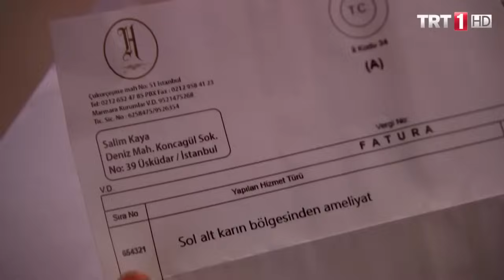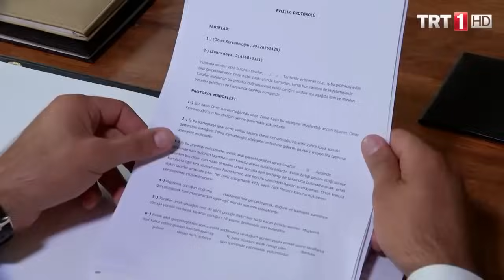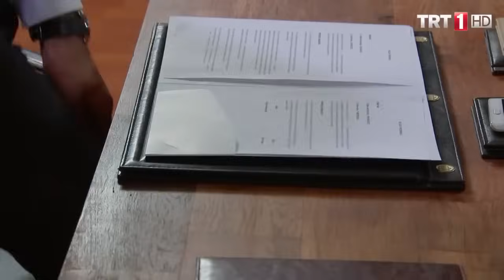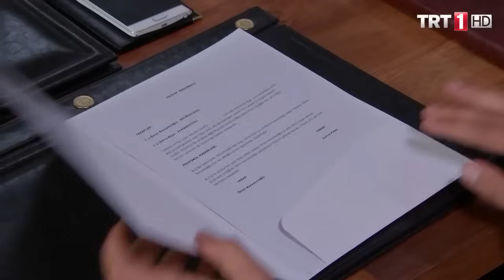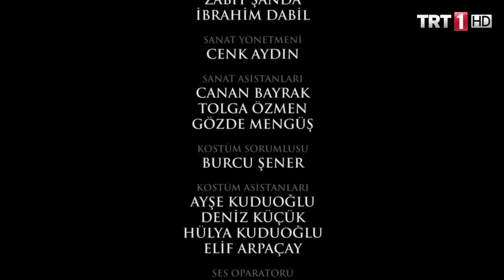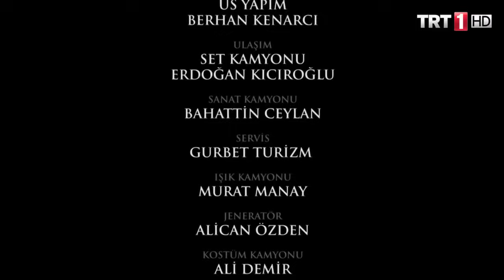Adını Sen Koy 5. Bölüm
Adını Sen Koy 5. Bölüm Özeti:

Ömer’in sözleri Zehra’yı daha da şaşırtmıştır. Ömer, aslında evlilik değil, altı aylık bir anlaşma teklif ettiğini söyler. Zehra büyük bir öfkeyle, ne için olursa olsun yalanlarına ortak olmayacağını söyleyerek kovar Ömer’i. Zehra içeri girecekken kapı önündeki zarfı görür, zarfı alarak bahçeye gider. Hastaneden gelen zarfta Salim’in ameliyat ve yatak faturası vardır; 120.000 TL. Zehra faturayı görünce çaresiz kalır.
Sevim istediğini yaptıramayınca Zehra’yı hırpalar. Bu sırada Zehra’nın cebinden düşen hastane faturasını görür. Gelen borçla iyice çileden çıkan Sevim, ikisini de yaka paça dışarı atar. Tedavisi bitmeden hastaneden çıktığı için yarası günden güne kötüleşen Salim, bunu herkesten gizlemektedir. O haliyle, gecenin bir yarısı kızıyla birlikte sokakta kalakalmıştır. Zehra, babasını alarak hastaneye gider. Salim geceyi yoğun bakımda geçirir. Doktor, Salim’in hayati riski olduğunu ve hemen yeni bir ameliyata alınması gerektiğini söyler. Ama bunun için önce altmış bin lira yatırmaları gerekmektedir vezneye. Zehra bu parayı bulamayacaklarını söyleyince Doktor, Salim’in hemen ameliyata alınmazsa kurtulamayacağını söyler...